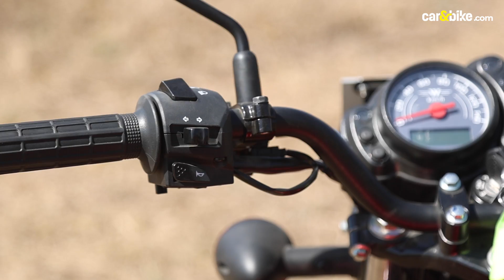Kawasaki W175 Review in Hindi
तेज़, ताकतवर और महंगी मोटरसाइकिलें लाने से पहले कावासाकी को भारत में कुछ छोटी और हल्की बाइक्स बेचने के लिए जाना जाता था. इनको 80 के दशक में बजाज ऑटो के साथ साझेदारी में पेश किया गया थाॉ, लेकिन वो पुरानी बात है और 2017 से, कंपनी देश में अपने दम पर बिक्री कर रही है ज़्यादातर प्रिमीयन बाइक्स की. अब 150-200 सीसी सेगमेंट में कंपनी ने दोबारा कदम रखा है W175 मॉडर्न क्लासिक के साथ. हमने की बाइक की सवारी.